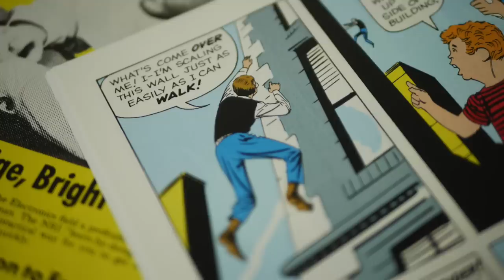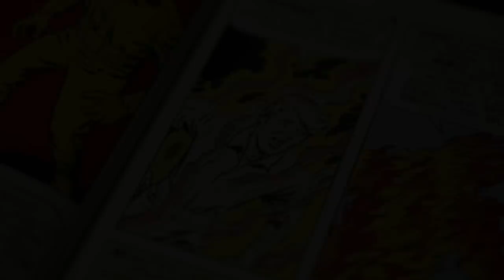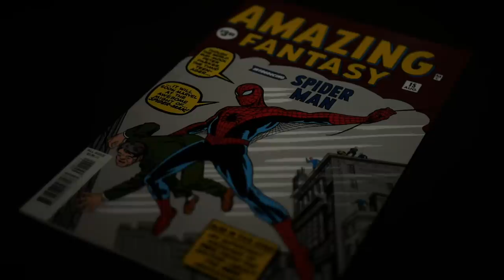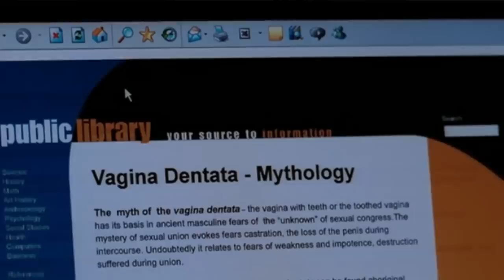The Body Horror of Superheroes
In this Super Special Halloween Episode, Josh from Panels to Pixels dissects several comic book movies through the lens of the body horror genre and explains why Teeth (2007) is a superhero origin story.

Join the premier online community for fans of Comic Book Video Games